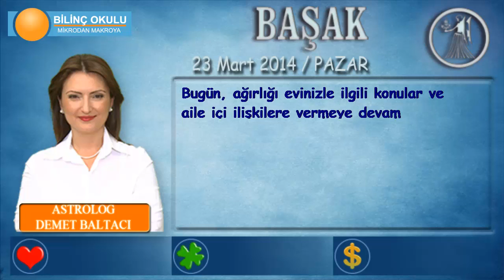BAŞAK Burcu, GÜNLÜK Astroloji Yorumu,23 Mart 2014, Astrolog DEMET BALTACI Bilinç Okulu